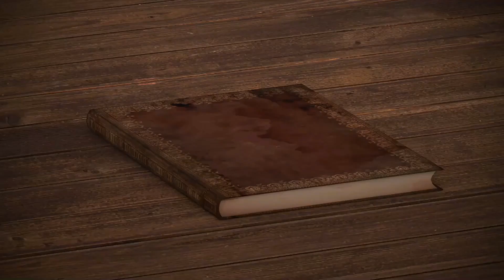Elle a 65 ans et épouse son fils adoptif de 24 ans, elle le dot à 100 000 roupies